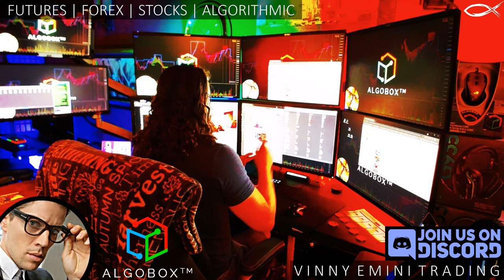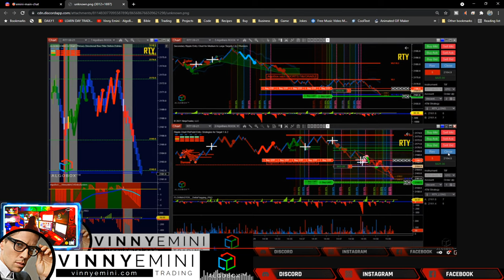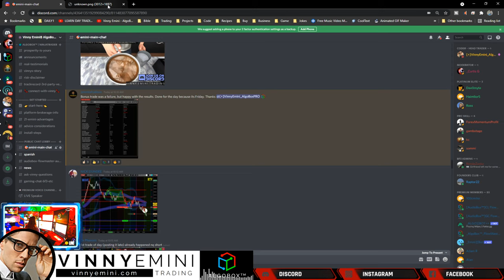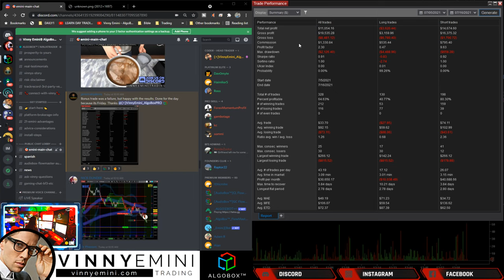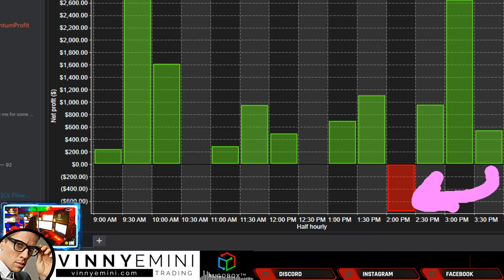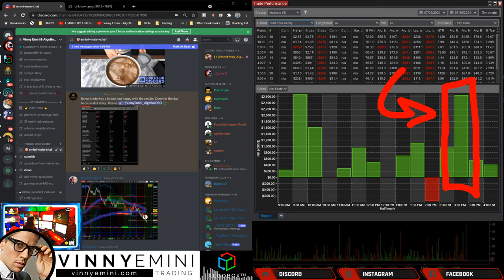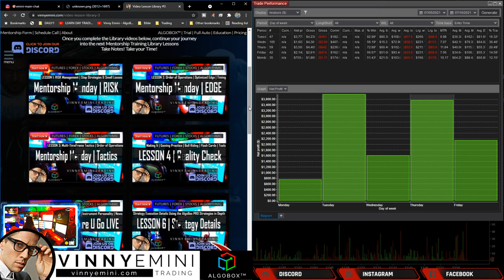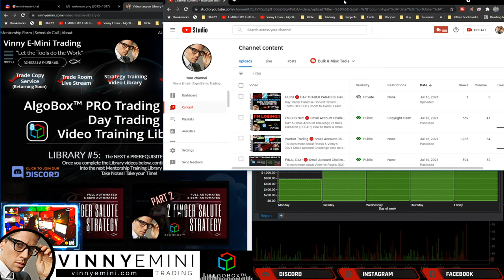DAY 9 🔴 SMALL ACCOUNT CHALLENGE VS. WARRIOR TRADING | + $1575